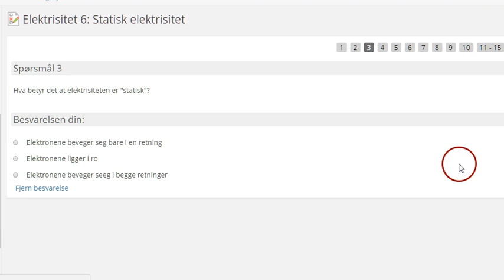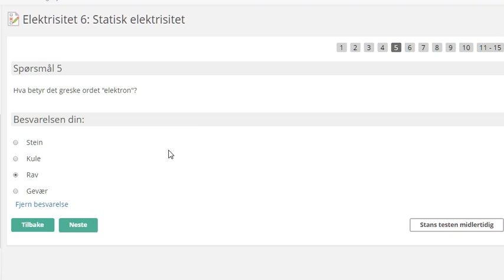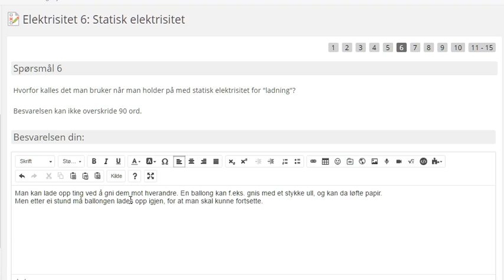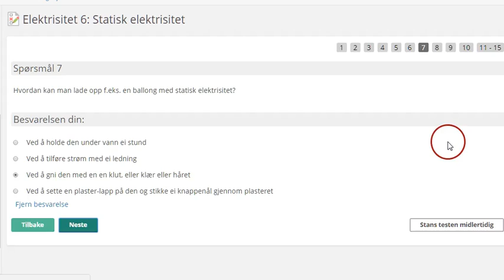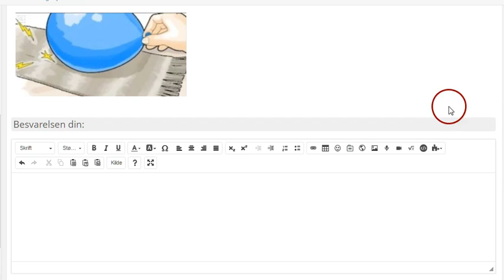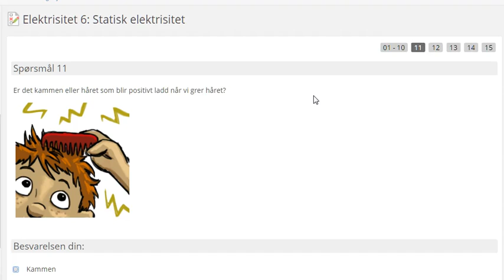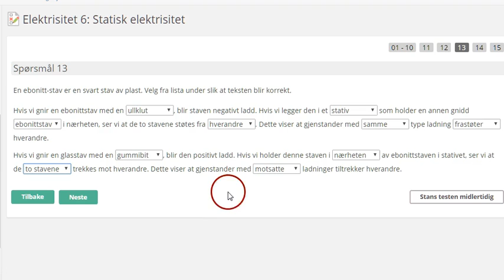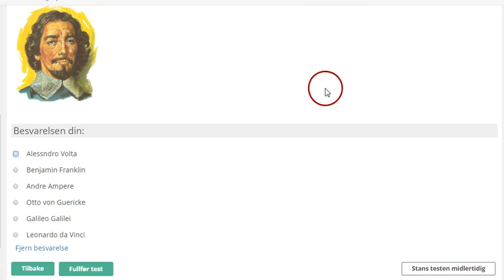Test 6: Statisk elektrisitet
Bygger på Tellus 9, side 117-119.
Løsningsforslag til test i It's Learning.
Fra juni 2017.